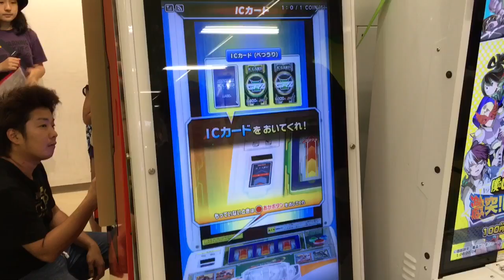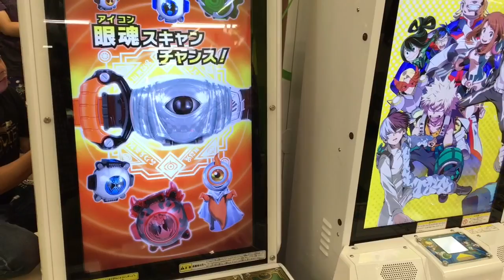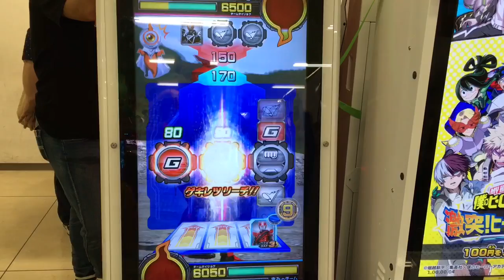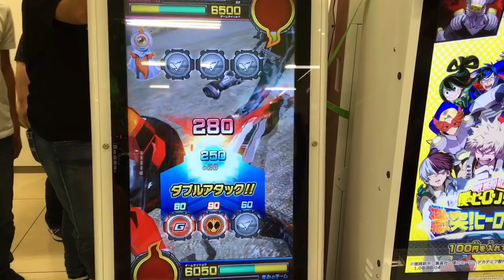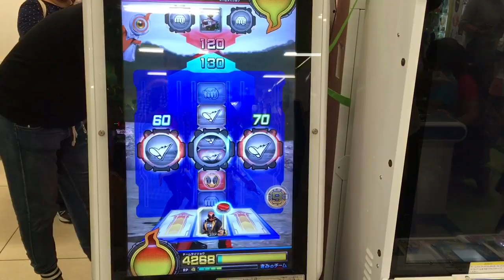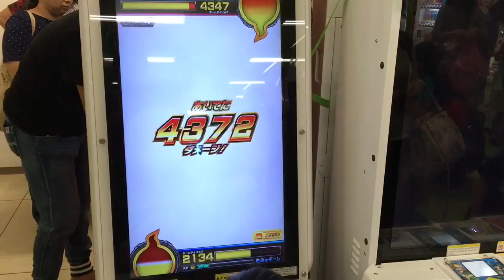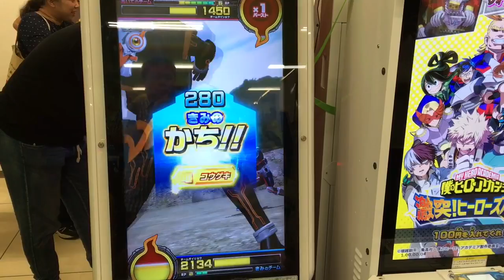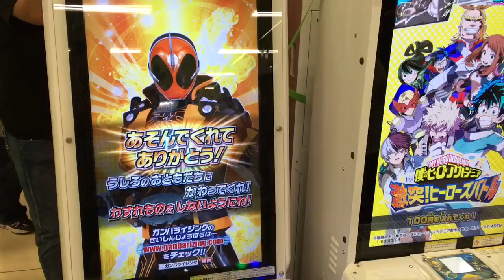Kamen Rider Ghost game in Japan